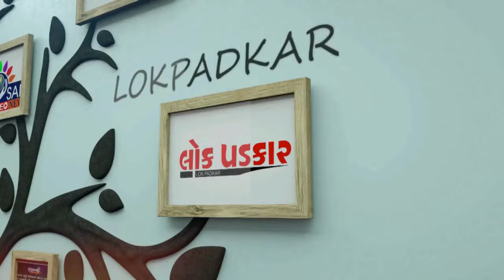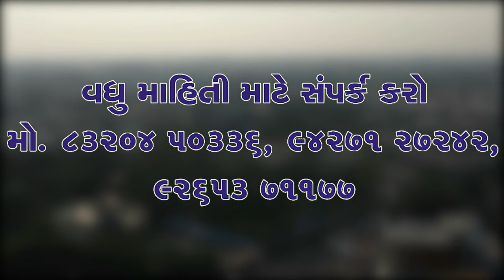NAVSARI LIVE :- પૂર્ણા નદીની સપાટી વધતા એલર્ટ અપાયું